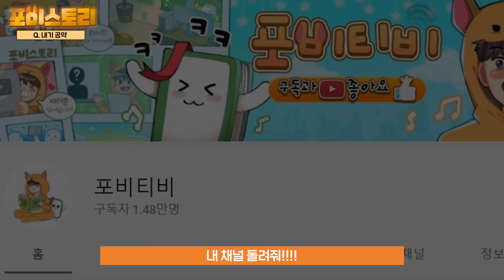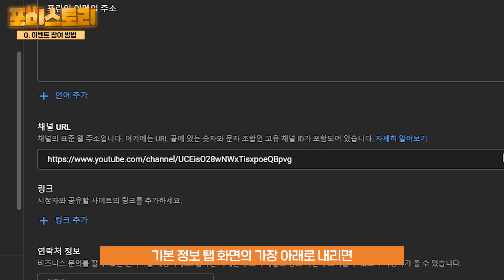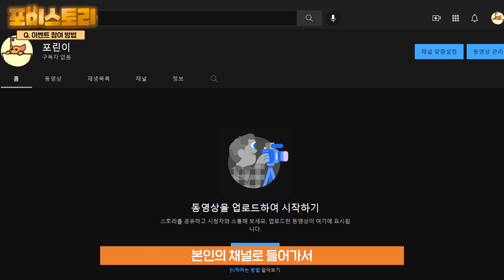진짜로 "얼공 + 500만원" 뿌립니다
🎬 편집 : 이마일
🎨 썸네일 : 포비
🎨 일부 그림 소스 : 이마일

[출처]
Song : Purple planet - Playful Upbeat Times